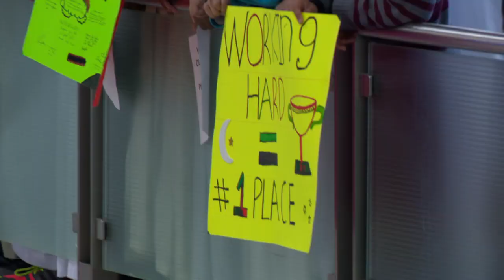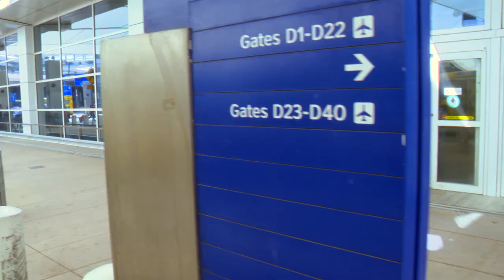Irving Winners for Quran Competition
Competition at the international level can be intimidating.  That made little difference to two young men who earned 5th place and 1st place awards in a Quran competition in Qatar recently. When they returned home, their family and friends met them at the airport to give them a hero's welcome.  Susan Kamyab we there as well and she files this report. For more stories like this one, watch our arts and entertainment show About Towne.